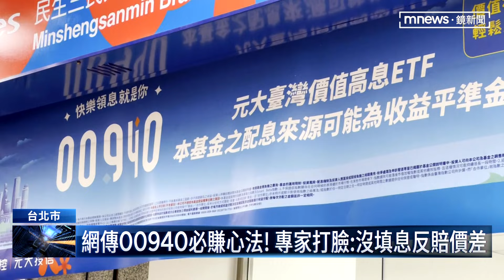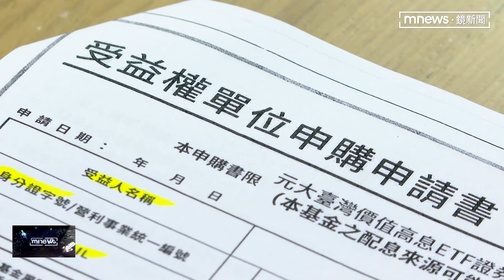00940申購截止！直擊通路券商 投資人壓線買｜鏡新聞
一連5天的00940申購潮，在今天（3/15）正式宣布落幕！市場臆測光募資的前4天，就已經吸金超過1400億元，有人甚至不惜借錢也要買，但專家提醒ETF真的不是穩賺不賠，就拿前幾天才結束申購的00939來說，儘管還沒上市，但近期受到成分股拖累，3/14的淨值，首度跌破15元發行價格，為上市後的股價，帶來變數！